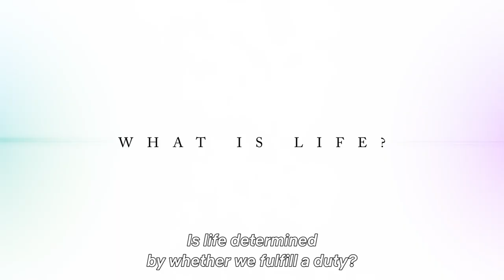Exception is GREAT, But... | Netflix Anime Series Review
Netflix's latest sci-fi horror anime 'Exception' released a couple of weeks ago, and having finally watched it, I have some things to talk about. Here is my review!

XBL: MorphiusJR

PSN: mPlay711